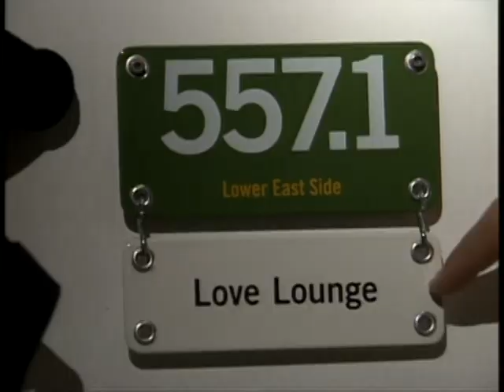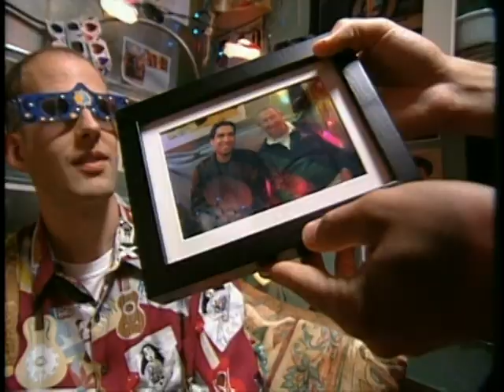Pixar Animation Studios Tour (circa 2002)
Ripped from the Monsters Inc. 2002 DVD.